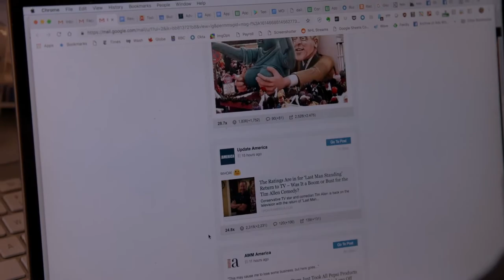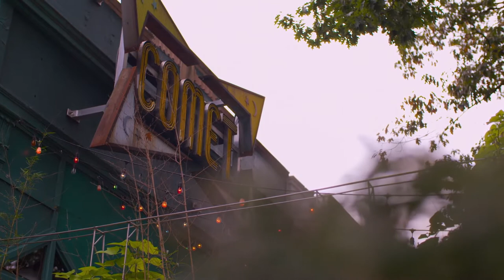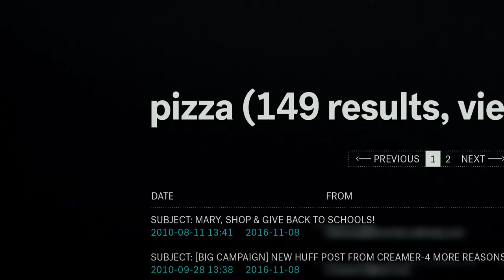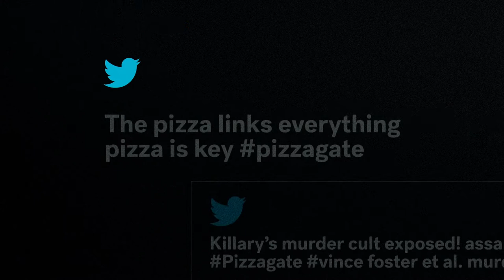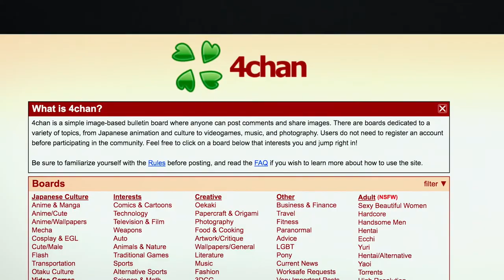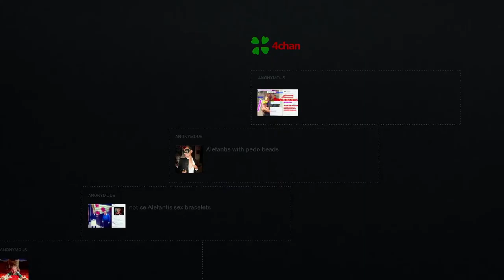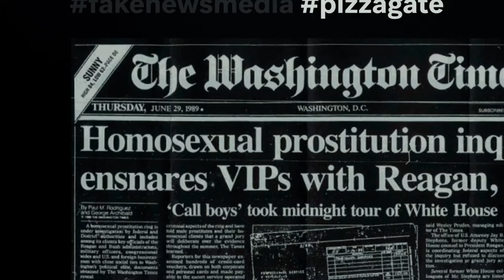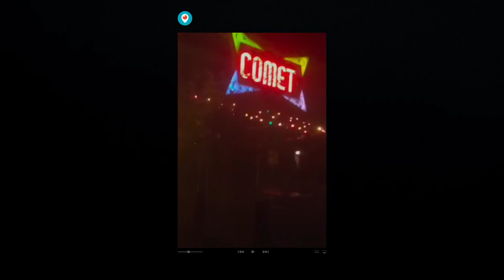After Truth: Disinformation and the Cost of Fake News - Pizza Gate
After Truth: Disinformation and the Cost of Fake News, investigates the ongoing threat caused by the phenomenon of “fake news” in the U.S., focusing on the real-life consequences that disinformation, conspiracy theories and false news stories have on the average citizen, both in an election cycle and for years to come.
Directed by Andrew Rossi (Page One: Inside the New York Times, Le Cirque: A Table in Heaven) and executive produced by CNN’s Brian Stelter, After Truth features exclusive access to the victims and perpetrators of false news stories as well as a variety of experts and journalists who contextualize its impact and reinforce the importance of quality journalism.
Drawing on a wealth of interview subjects to illuminate the issue from several angles while emphasizing the human toll in case studies, the documentary examines several incidents that have been impacted by “fake news."
After Truth: Disinformation and the Cost of Fake News is an HBO Documentary Films presentation of an Abstract Production; directed and produced by Andrew Rossi; executive producer Brian Stelter; co-producer, Adam McGill; editor, Cindy Lee; music Ian Hultquist; a film by Andrew Rossi.